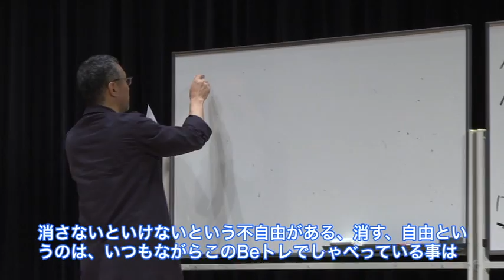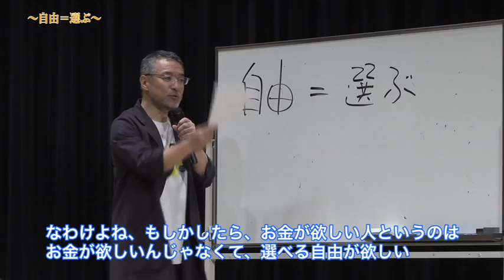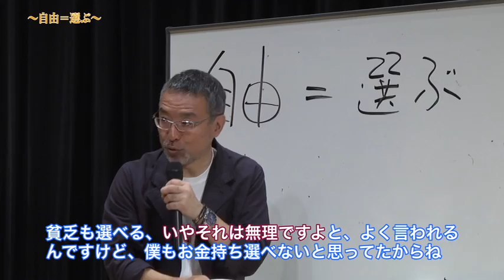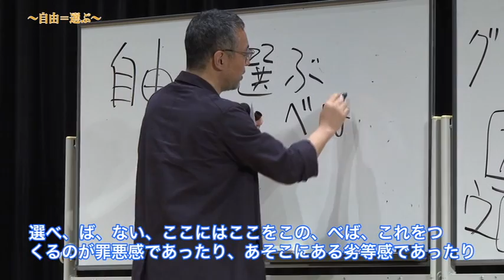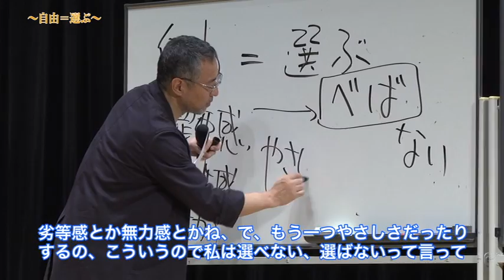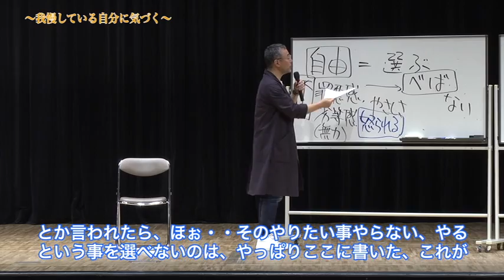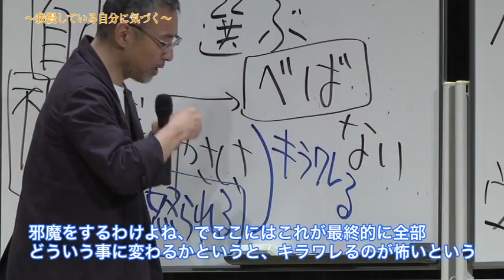心屋塾 Beトレ vol.71「自由」 DVD ダイジェストムービー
心屋塾 Beトレについてはこちらをご覧下さい。

心理カウンセラー心屋仁之助による毎月の心のお稽古「Beトレ」
第71回の今回は「自由」がテーマです。

vol.71収録曲
　『はやくおとなになりたかった』
　『ぼくというイキモノ』
　『誕生日おめでとう』
　『次のステージへ』
　『心が 風に、なる』

動画配信、DVDのバックナンバーをお求めの方はこちら

*☆*ﾟ♪ﾟ*☆*ﾟ♪ﾟ*☆*ﾟ♪ﾟ*☆*ﾟ♪ﾟ*☆*ﾟ♪ﾟ*☆*ﾟ♪ﾟ*☆*ﾟ♪ﾟ*☆*ﾟ*☆*ﾟ♪ﾟ*☆*

Beトレ 後半の心屋さんへの質問応答を動画配信でご覧になれます。

*☆*ﾟ♪ﾟ*☆*ﾟ♪ﾟ*☆*ﾟ♪ﾟ*☆*ﾟ♪ﾟ*☆*ﾟ♪ﾟ*☆*ﾟ♪ﾟ*☆*ﾟ♪ﾟ*☆*ﾟ*☆*ﾟ♪ﾟ*☆*